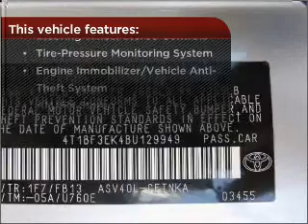2011 Toyota Camry in Bethesda, MD